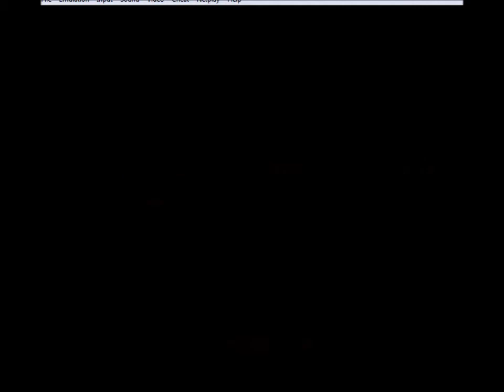Let´s Play Donkey Kong Country - 43 - Dangerous Things in dark caves [German/HD]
Jegliche Bewertungen und Kommentare werden geschätzt!

Spiel: Donkey Kong Country
Plattform: Super Nintendo Entertainment System
Made by: Nintendo , Rareware 1994